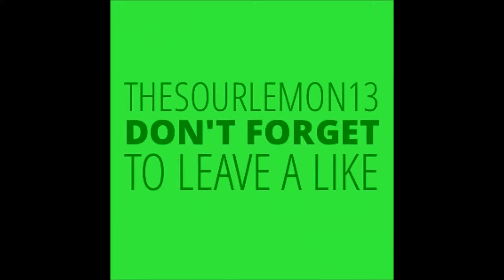war thunder arcade battles #1